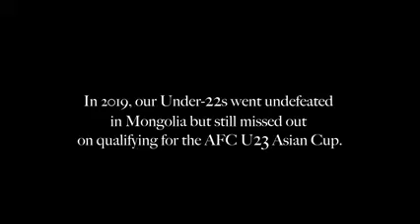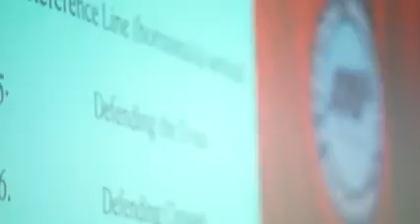Ready to go AFC U 23 Asian Cup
Singapore National Team